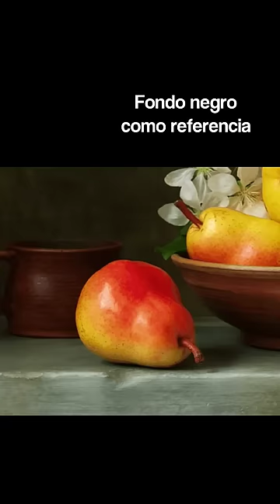Cómo pintar con Negro sin usar negro 🖤🎨